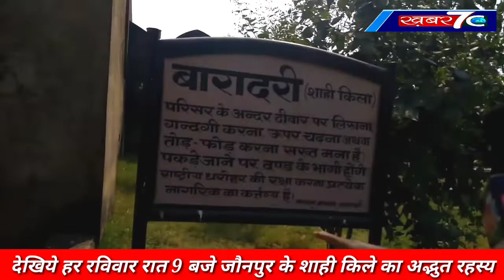देखिये जौनपुर के "शाही किले" के "बारादरी कारागार" का अद्भुत रहस्य भाग-1